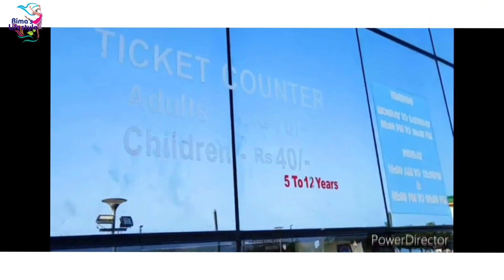Vizag tour Day 1 (part II ) || vizag tour guide || Rima's Lifestyle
Hello everyone, this is Rima and U r watching Rima's Lifestyle.

In today's video I m going to share with U guys vizag day 1. our first day vizag journey.

kolkata to vizag tour, vizag tour guide, Visakhapatnam tour, Howrah to vizag train journey, Shalimar to Visakhapatnam train journey, vizag tour for 3days 2 nights, travel vlog, vizag tour vlog, bengali travel vlog,  vizag travel vlog, enjoying our journey. tour guide bengali, bengali tour guide.